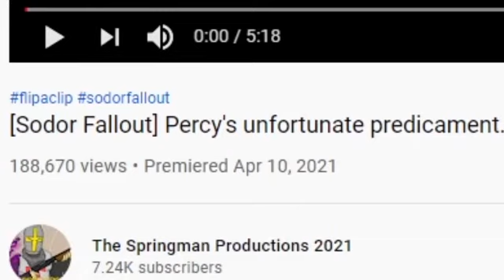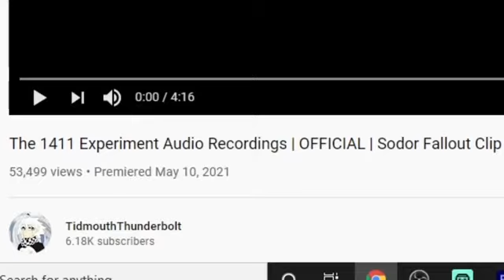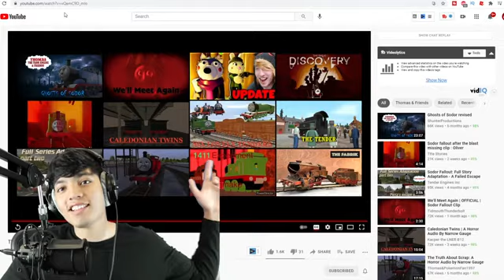SCARY THOMAS THE TANK ENGINE EXE VIDEOS | SODOR FALLOUT